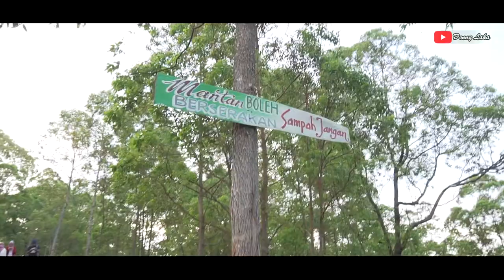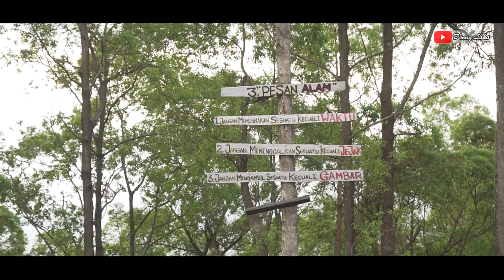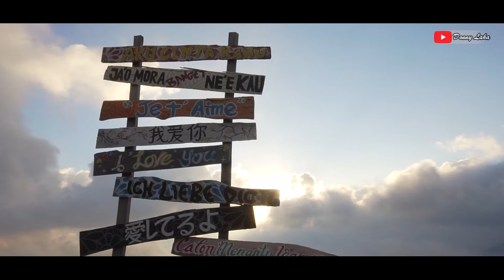WOLOBOBO NEGERI DIATAS AWAN - BAJAWA - FLORES | MARI KE NTT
PESONA  "NEGERI DIATAS AWAN"  WOLOBOBO - BAJAWA - FLORES | MARI KE NTT |
Kota Bajawa memiliki kekayaan alam yang sangat indah, Sempatkan diri untuk mampir untuk menikamati pemandagan wisata yang indah.